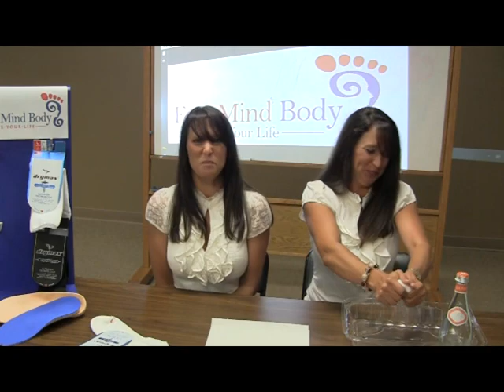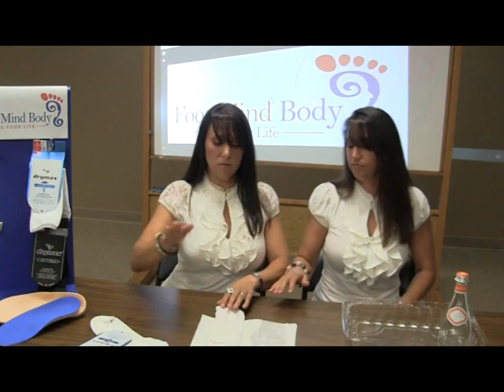DryMax Sock Demonstration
Leslie and Peyton of FootMindBody.com put a DryMax sock to the test.